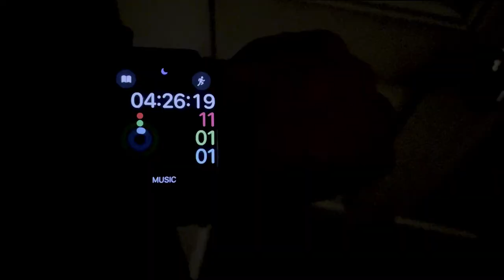My First Time Skiing In Andorra - Vlog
Follow me as I travel to the mountains of Andorra with my brothers Local Dub for my first time skiing and Snowdance Festival.

Expect to see a lot of beers, snow and fresh ski gear.